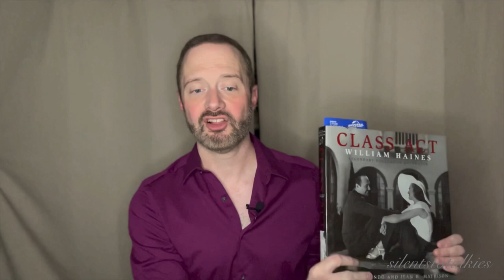SILENTS TO TALKIES: Episode 6, Part 5: WILLIAM HAINES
Episode 6: WILLIAM HAINES: Part 4: Billy was one of the top stars of the late 1920’s but was retired by 1934. Join me as I investigate Billy’s career, silent stardom, courage, and transition to talkies.

Little Annie Rooney (1925) And Tubi and Prime.

The Marines Are Coming (1934) and Tubi